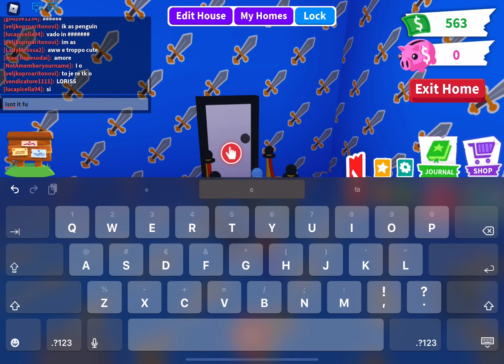Hey guys I bought a nfr dragon from adopt me shop (it isn’t a scam)